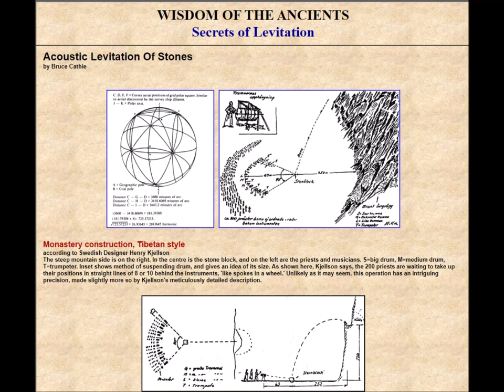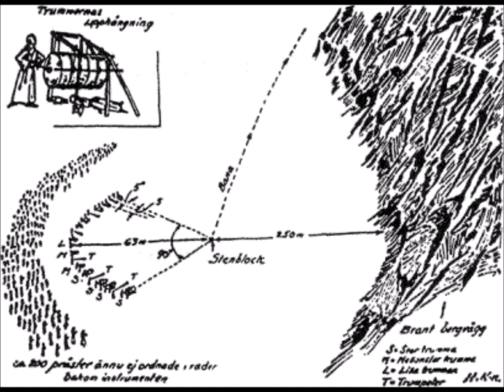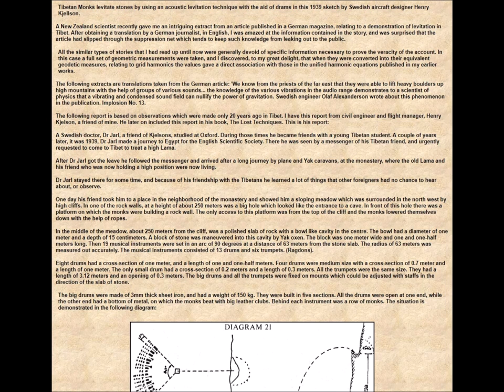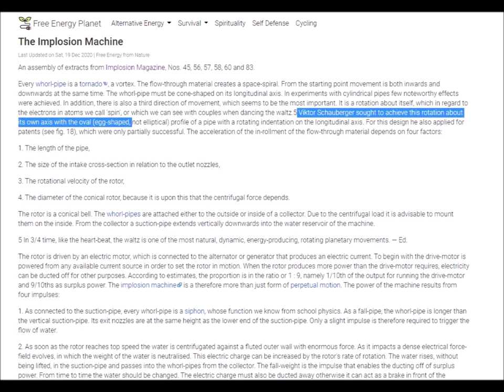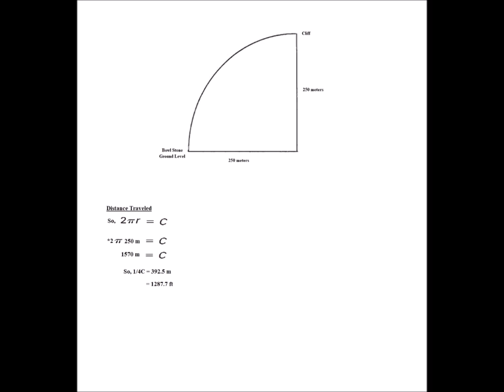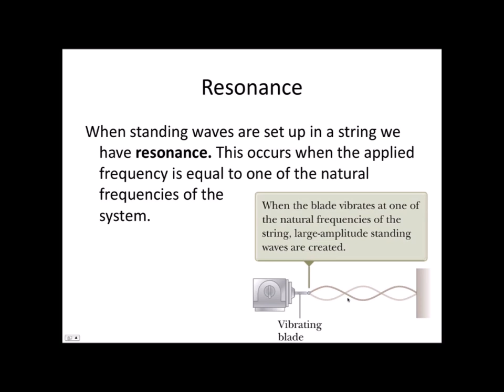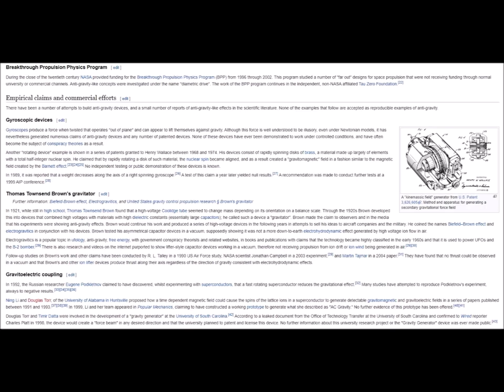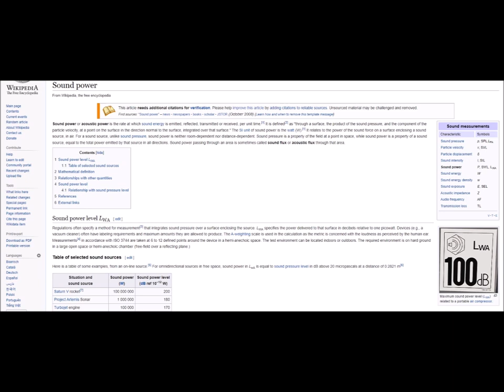The Tibetan Levitation Technique: Acoustically Induced Vortex Lift?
The "Jarl" Tibetan Stone Levitation account is perhaps one of the most popular accounts of sonic levitation in metaphysics. It is also the most analyzed because of the exacting and descriptive details of measurement. What were the mechanics of this levitation? Was it a large-scale version of NASA's well-known container-less processing process? Was the actual weight of the stones actually influenced and reduced causing the multi-stones to literally become buoyant? Or was the levitation the result of an acoustically induced vortex? In this video, I attempt to make an argument for the latter, though it could just have easily been any combination of the three given the description of the account.

*"Gravity and Antigravity" by David Pratt Feb 2001, Feb 2005 (Google Search)